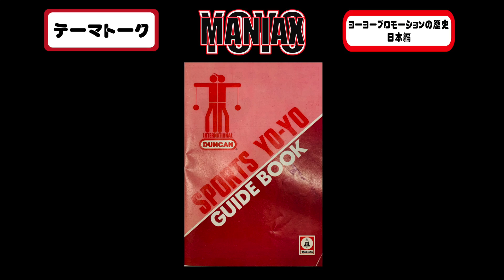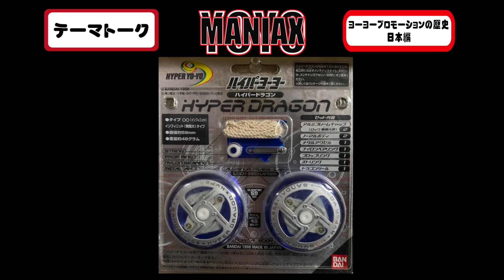ヨーヨープロモーションの歴史 日本編 パート2 / ヨーヨーテーマトーク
本日のゲスト　柳高志

【ヨーヨープロフェッショナル金子隆也による、ヨーヨーの色んな話】

【初心者用　オススメヨーヨー】

・ソニックブレス

【ヨーヨー用　変えヒモ】

・ヨーヨーストリング（替え紐）　５本

・ヨーヨーストリング（替え紐）　１０本

・ヨーヨーストリング（替え紐）白１００本

・ヨーヨーストリング（替え紐）ネオンイエロー１００本

【引き戻しヨーヨー用　オイル】

【おすすめヨーヨー本】
ハイパーヨーヨートリックス